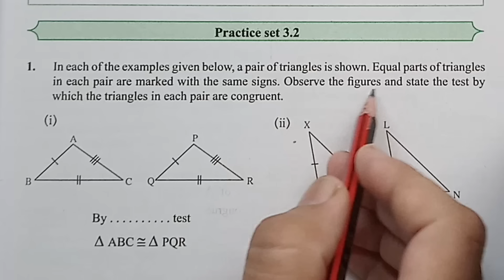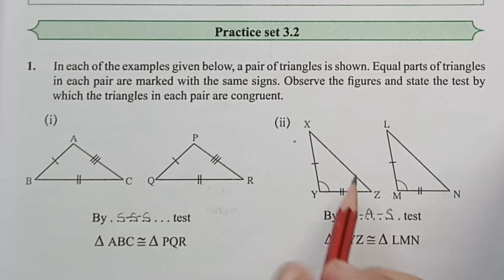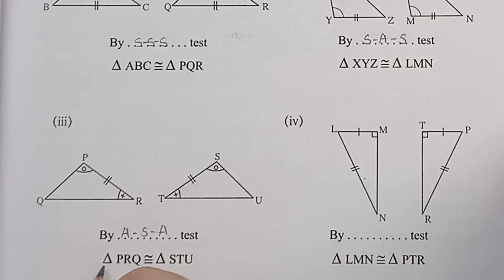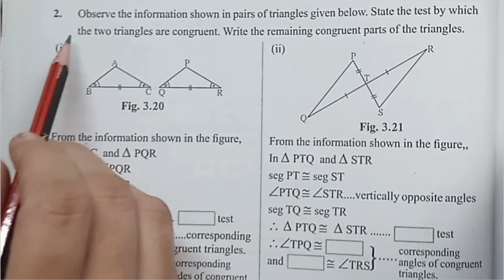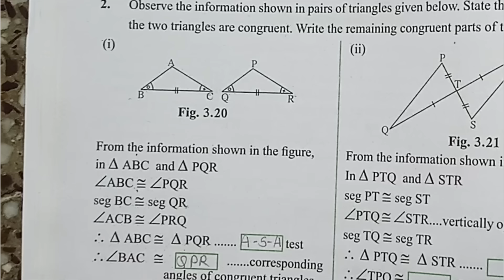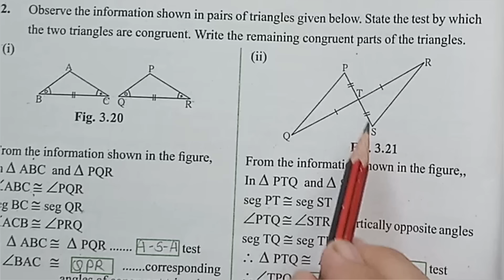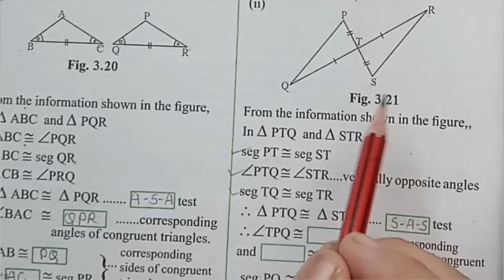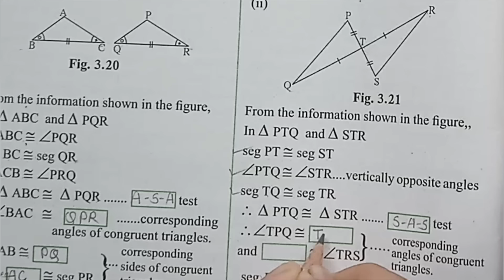Practice set 3.2 class 9 maths part 2 | Chapter 3 Triangles | Maharashtra state board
Practice set 3.2 class 9 maths, practice set 3.2 std 9th, 9th std practice set 3.2 class 9 math, part 2 | Chapter 3 Triangles | Maharashtra state board